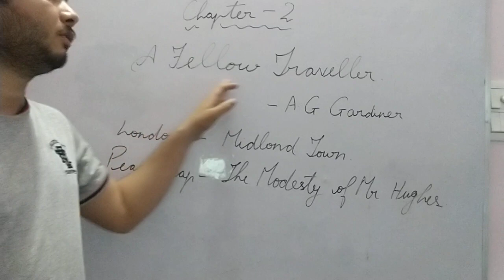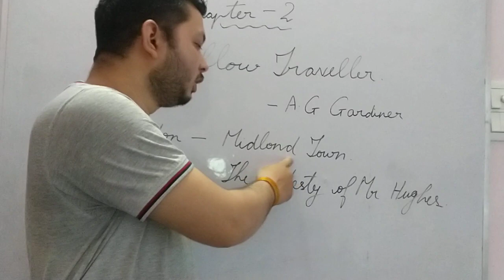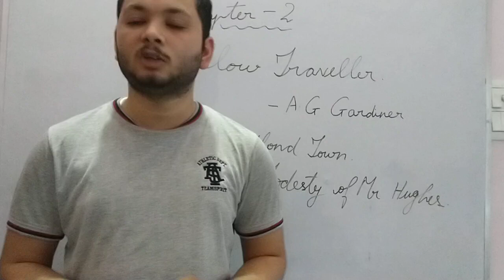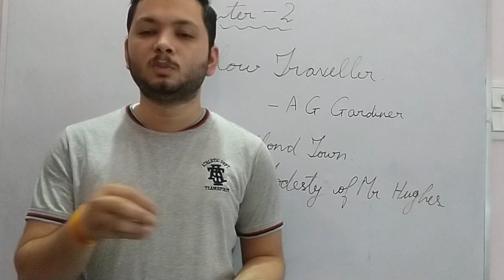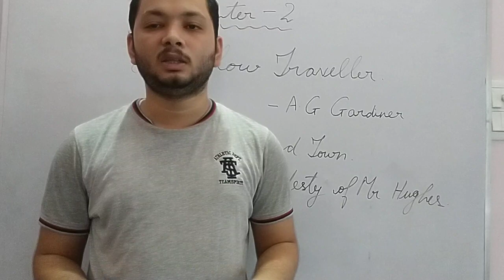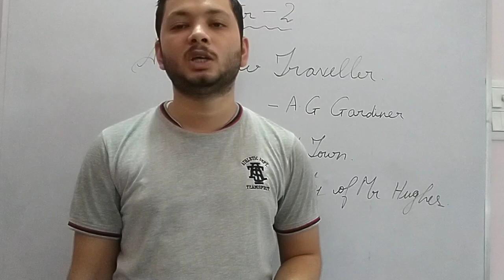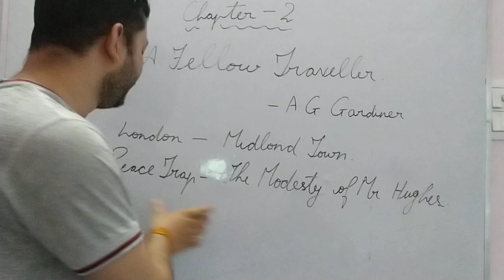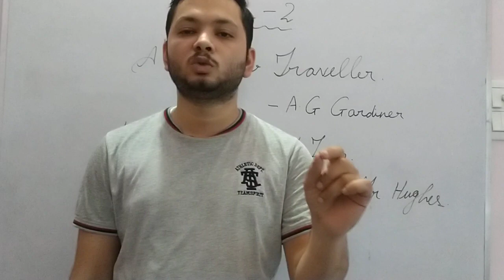Class 12th || up board || ENGLISH || CHAPTER 2 || A FELLOW TRAVELLER || MAXWELL CHEMISTRY